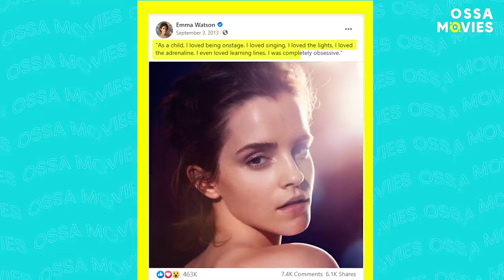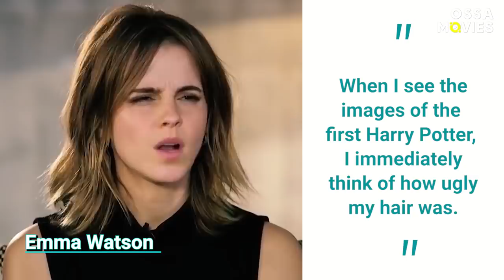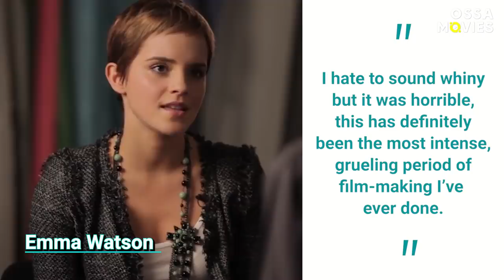Becoming Hermione Granger: What Is Emma Watson’s Biggest Regret? |🍿OSSA Movies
How many times did Emma Watson audition before snagging the iconic role? To which extremes did she go to get into character? And what is the dark secret she revealed about playing Hermione Granger?

Although Watson and her co-stars had loads of fun filming Harry Potter behind the scenes, her role wasn’t without its challenges. (Emma Watson Hermione challenges)

When she was first cast in the role, she was only nine, so couldn’t have prepared for the overwhelming worldwide fame that would accompany it! When she got home after just hearing she’d snagged the role, the press was already waiting outside her home – and she had to go to a hotel immediately. We’ll delve into this but also another dark secret Watson has revealed.

Have you ever wondered about Hermione Granger behind the scenes? Emma has one regret whenever she sees her younger self in the movies! And she used to do something on the set that drove everyone mad – and is mortifying today. (Emma Watson funny) And it's not the on-screen kiss between Ron (Rupert Grint) and Hermione, although there’s a few funny moments related to that too. (emma Watson Harry Potter)

Wait until you hear about her crush on the set! Can you guess whether it was Draco Malfoy’s Tom Felton – or maybe Daniel Radcliffe as Harry Potter?

Watch our video to get a deeper insight into what it took for Emma Watson to become Hermione Granger. (Emma Watson Hermione Granger)